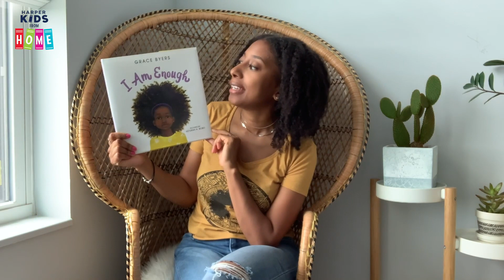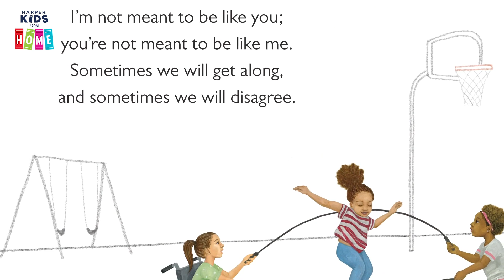I AM ENOUGH | Storytime with Keturah A Bobo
Illustrator Keturah A. Bobo reads I AM ENOUGH, the NY Times bestseller by actress and activist Grace Byers. This one's full of positive affirmations for young and old, because you ARE enough!

A New York Times bestseller and Goodreads Choice Awards picture book winner! This is the perfect gift for mothers and daughters, baby showers, and graduation.

This gorgeous, lyrical ode to loving who you are, respecting others, and being kind to one another comes from Empire actor and activist Grace Byers and talented newcomer artist Keturah A. Bobo.